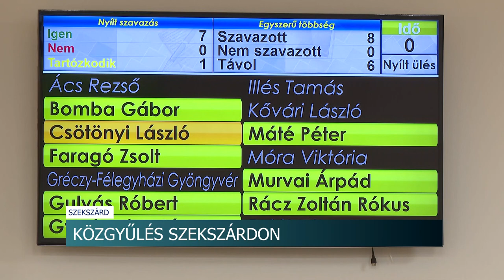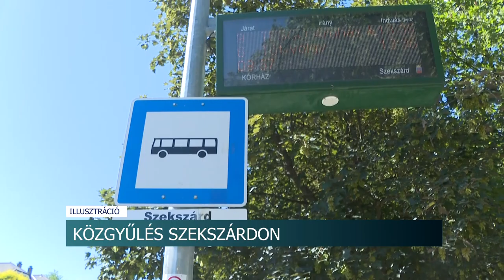Közgyűlés Szekszárdon - belépős lehet idén a Szekszárdi Szüreti Napok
Belépős lehet a Szekszárdi Szüreti Napok idén – ez derült ki a tolnai megyeszékhelyen megtartott csütörtöki közgyűlésen. A jegyárak bevételeire azért van szükség, mert idén úgy tűnik, nem jut központi forráshoz a szervező Babits Mihály Kulturális Központ. A képviselők emellett tárgyaltak a helyi járatos buszmenetrendről is.